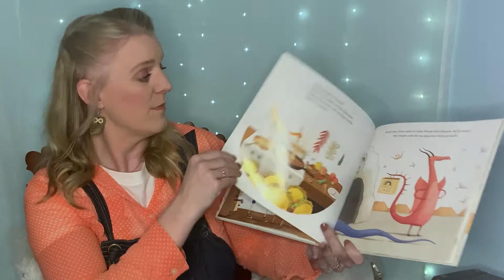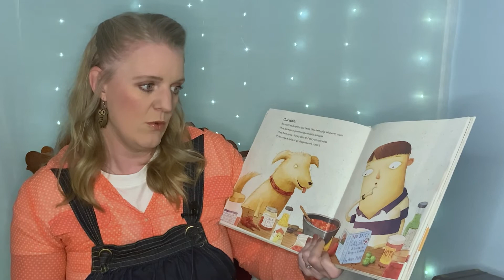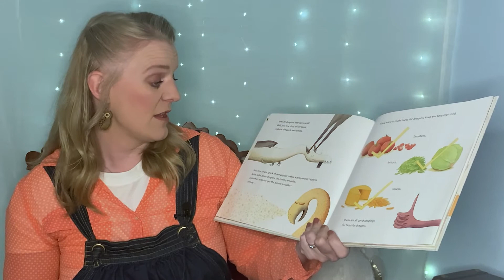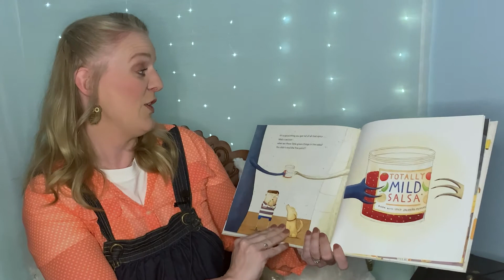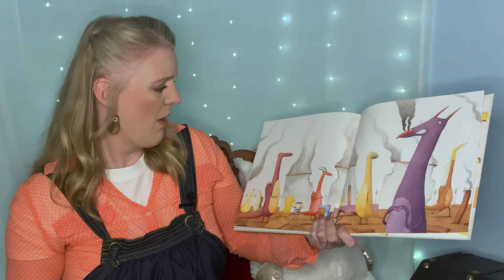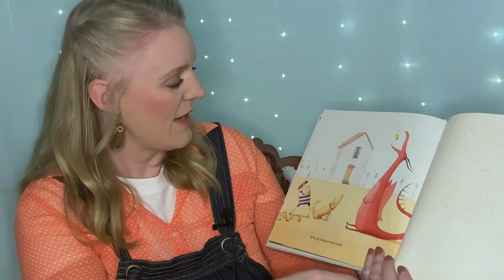Dragons Love Tacos: Look! It's a Book!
Miss Heather wants to take kids on reading adventures (along the lines of Mr. Rogers and Reading Rainbow) letting kids know they are special, valued and can go on adventures by just opening up a book! (read more for info on this video)

In this episode, Miss Heather reads: "Dragons Love Tacos" by Adam Rubin, Illustrated by Daniel Salmieri.

If you don't own this book, please support the author by buying your own copy. If you know a child who would love this, please let them know about the show.

You can also follow Miss Heather on Instagram at @look_itsabook to be notified of new content and fun things about her life!

To request a book, email . If she chooses to read your book, she will give a shout out to you or your little one as well.

*TEACHERS!! Miss Heather will also give a shout out to your class. If you have a book that you'd like read to your class, please send an e-mail and let her know!